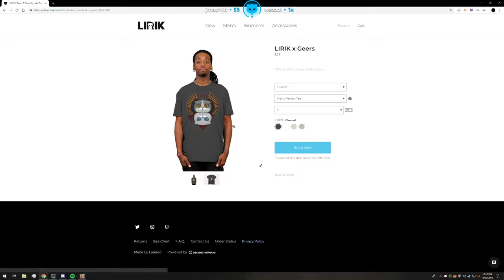LIRIK PLAYS - RAPTURE REJECTS BATTLE ROYALE GAMEPLAY FOR FIRST TIME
All Credits To LIRIK